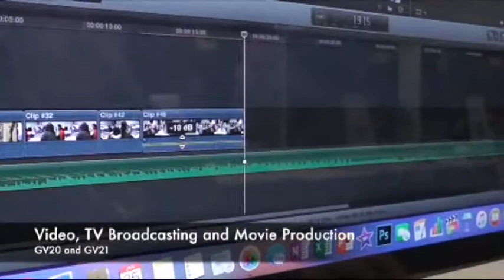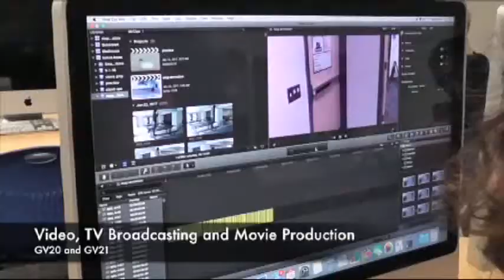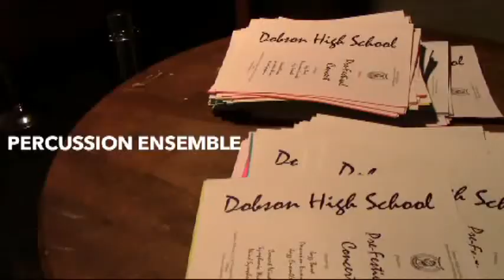Dobson Weekly Announcements (2017-02-24) - P1